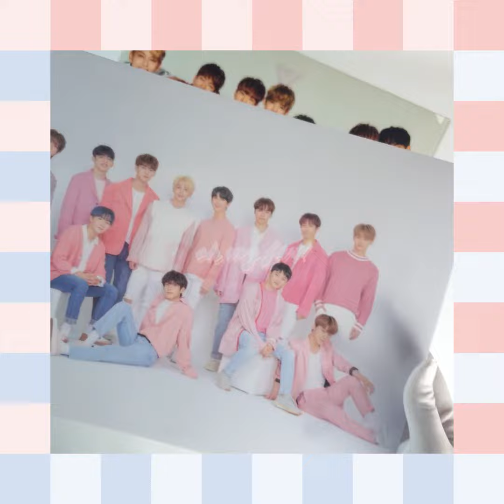Like SEVENTEEN, Gacha, Dome Tour, & Haru OT13 Vocal Unit Clearfile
READY STOCK 🍭

Price:
Like SVT
✅ Vocal unit 75k
✅ OT13 75k
Other
✅ Gacha 150k
✅ Dome Tour 130k
✅ Haru 130k

Note:
- Check the video to see product condition, mostly still in good condition
- Every product mostly still have the original package but not all of them. Please asked us first about it before you order

✅ Ready
❌ Sold
🚫 Booked

💭 Find us more on:
LINE @OIM2121P (use @)
Shopee @ohmyfav_id
Youtube "Oh My Fav!"